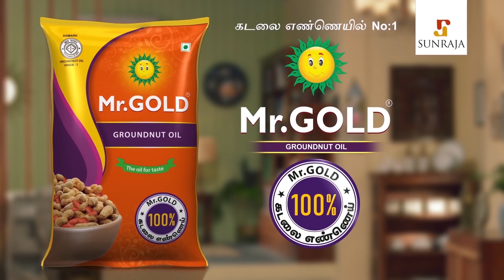கொரோனாவால் கிரிக்கெட் வீரர் பரிதாமாக உயிரிழப்பு | Vivek Yadav | IPL 2021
Vivek Yadav was an Indian cricketer who played for Rajasthan in first-class, List A and T20 matches. He was a primary bowler who bowled leg spin.